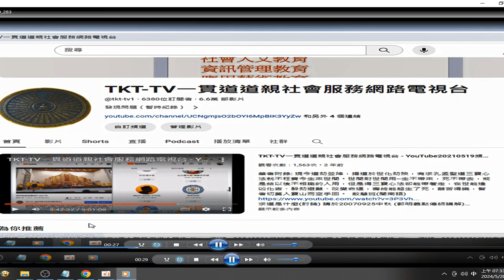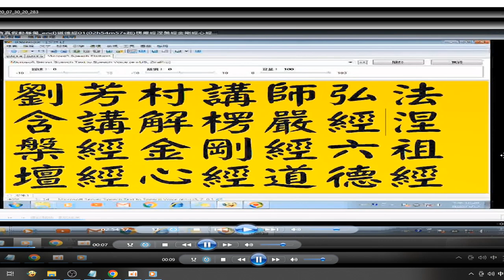摘錄 劉芳村講師 講解佛經 2024 05 18 法佈施及財施